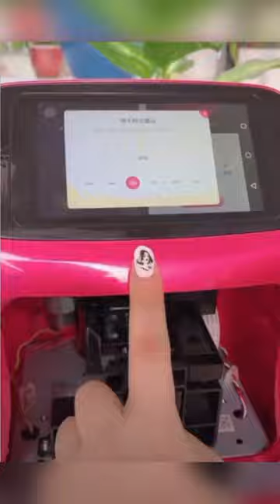Digital Mobile Nail Art Printer Intelligent 3D Nail Printer Touch Screen Display Portable